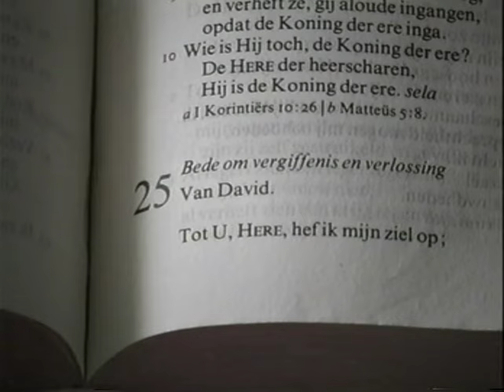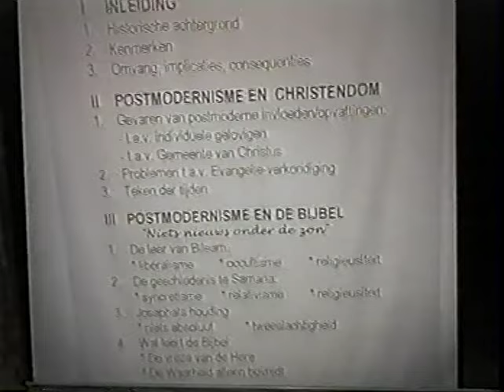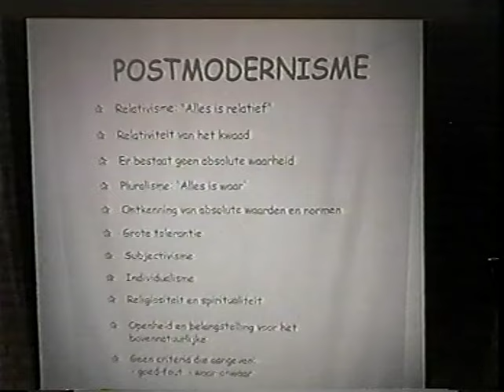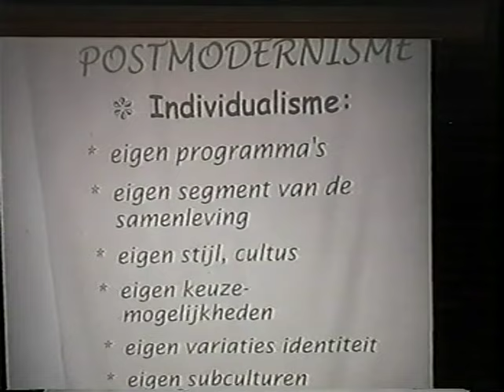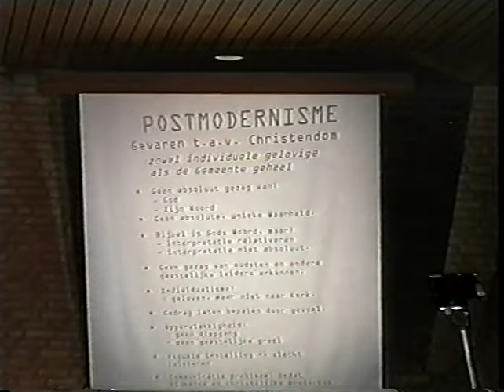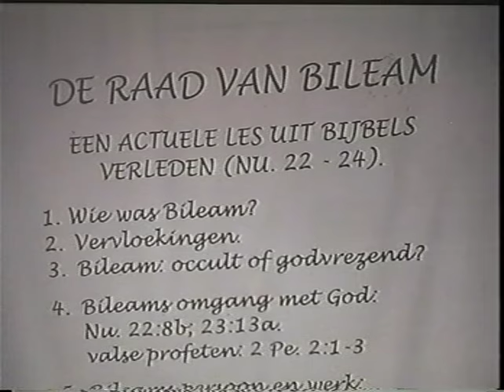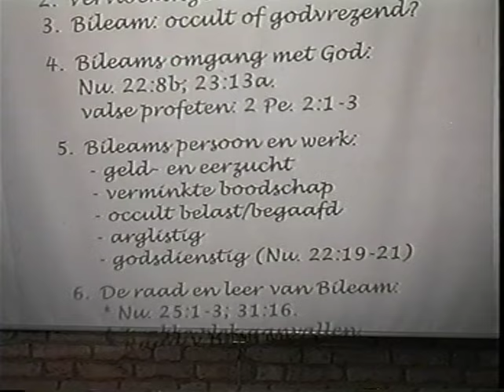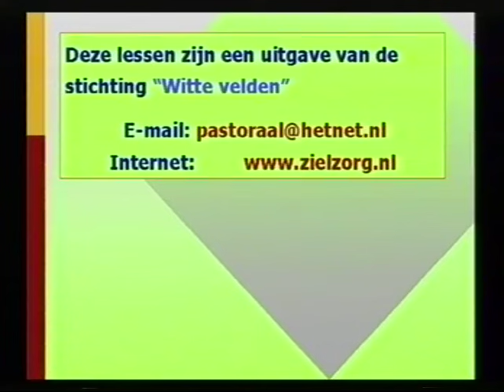Pastorale cursus | Les 40 | Post-modernisme | Gieneke van Veen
Met toestemming overgenomen van Pastorale Cursus Aad van de Sande.